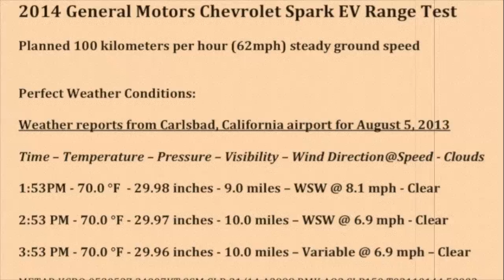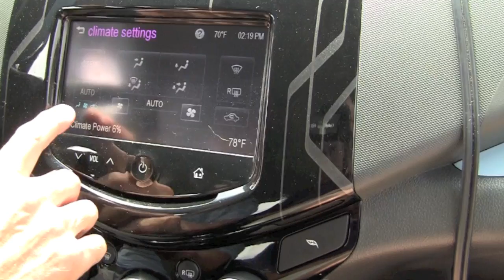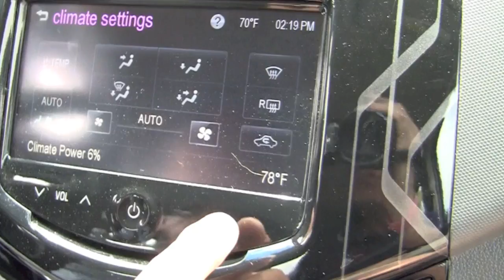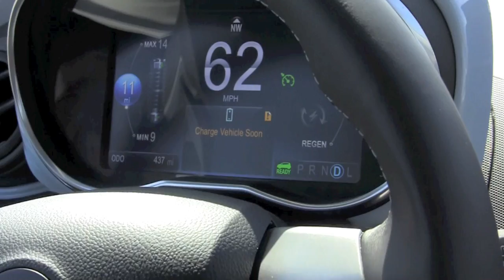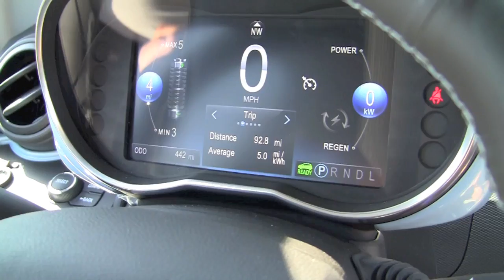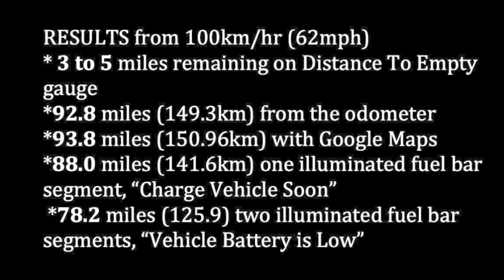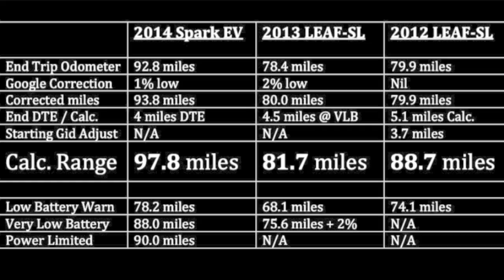Spark EV Range Test, Aug 5, 2013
We drove a 2014 General Motors Chevrolet Spark EV on an 80 mile loop through San Diego to test its range autonomy at 100km/h ground speed (62mph).

It did very well in comparison to the Nissan LEAFs that have been tested on the same course.